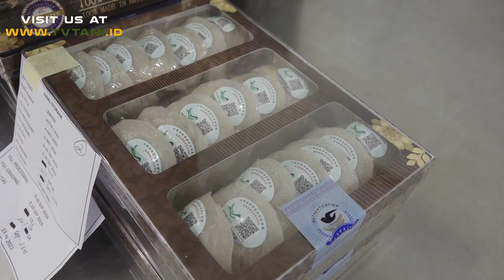Mentan Siap Permudah Ekspor Sarang Burung Walet Ke China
Untuk mempermudah ekspor Sarang Burung Walet ke China, Menteri Pertanian Syahrul Yasin Limpo akan berkomunikasi dengan Menteri Pertanian China. Selain itu ia menginstruksikan para Direktur Jenderal terkait dan Kepala Badan Karantina Pertanian untuk berkomunikasi dengan Duta Besar China